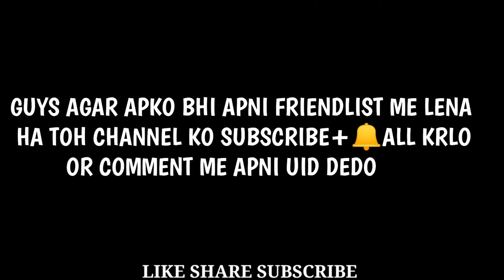Free fire Rare Bundle Hiphop Bundle & Sakura Bundle Send Me Request -Garena free fire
search keyboard - 🔍

shorts
shorts video
shorts beta
shorts youtube
shorts song
shorts free fire
shorts tiktok
shorts food
shorts funny
shorts tamil
funny shorts
funny shorts video
funny shorts beta
funny shorts telugu
funny shorts for kids
funny shorts tamil
funny shorts channel
funny shorts ff
funny shorts in hindi
funny shorts
dushyant kukreja
void gamer
void gamer custom hud
void gamer uid
void gamer collection
void gamer id
void gamer setting
void gamer face reveal
void gamer sensitivity
void gamer vs raistar
void gamer guild fest
fact fire
fact fire 1m
fact fire gaming
fact fire redeem code
fact fire background music
fact fire shorts
fact fire uid
fact fire im
fact fire gamer
fact fire 99
messy talk channel
messy talk shorts
messy talk short
messy talk new video
messy talk video
messy talk id
messy talk free fire
messy talk gaming
messy talks live
messy talks uid
free fire shorts video
free fire shorts video song
free fire shorts video editing
free fire shorts video funny
free fire shorts video edit kaise kare
ree fire shorts video new
free fire shorts video kaise banaye
free fire shorts video status
free fire shorts video new 2021
shorts video
shorts video tiktok
shorts viral song
shorts video free fire
shorts video viral
shorts video malayalam
shorts video tamil
shorts feed
shorts feed kya hai
shorts feed kya hota hai
shorts funny
shorts feed in youtube
shorts feed in tamil
shorts feed
shorts feed
shorts feed freeze
shorts feed
scavengers
scavengers short
avengers shorts
scavengers ki sena
avengers comedy
avengers video
avengers ki sena
scavengers gameplay
avengers song
avengers short video
deepak gamer
deepak gamer yt
deepak gamerz
deepak gamer free fire
deepak gaming
techno gamerz vlog
baseer bhai
baseer bhai ki id
baseer bhai ki video
baseer bhai free fire
baseer bhai video
baseer bhai
baseer bhai shorts
pagal m10
pagal m10 vs raistar
pagal m10 custom hud
pagal m10 handcam
pagal m10 exposed
pagal m10 reaction
pagal m10 settings
pagal m10 gameplay
pagal m10 uid
pagal m10 free fire
shiva bhai gaming
shiva bhai gaming exposed
shiva bhai gaming live
shiva bhai gaming uid
shiva bhai gaming handcam
shiva bhai gaming hud
shiva bhai gaming ff
shiva bhai gaming gameplay
shiva bhai gaming
shiva bhai gaming roast
tricks
tricky math education
trick today
trick or treat
trick all in one
tricky
trick shots
tricks and tips
trick point
tricky math

related tag 🔖

shorts video
shorts video tiktok
shorts video songs
shorts
shorts video viral
shorts video malayalam
shorts video tamil
funny shorts
funny shorts video
funny shorts beta
funny shorts telugu
funny shorts tamil
funny shorts channel
funny shorts ff
funny shorts
dushyant kukreja
shorts viral kaise kare
shorts viral
shorts viral tricks
shorts viral
shorts viral tags
shorts viral tricks malayalam

related hastag  🔖